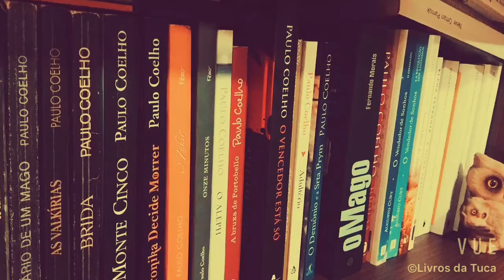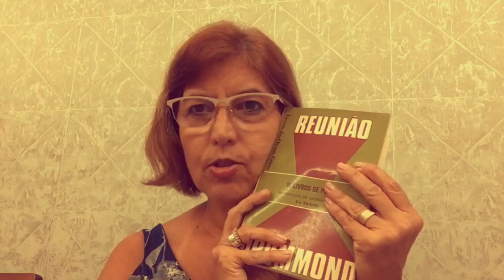Lendo Poesia # 15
Comece a semana com essa poesia de Drummond